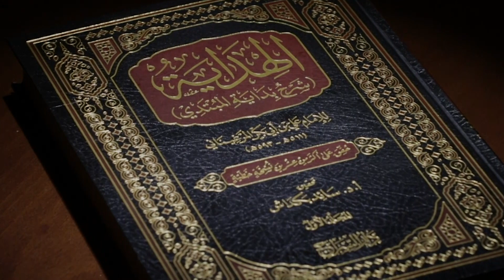Hidoya sharhi | 218 | Erkakdagi jinsiy zaiflik va boshqa ayblar haqida | Shayx Sodiq Samarqandiy